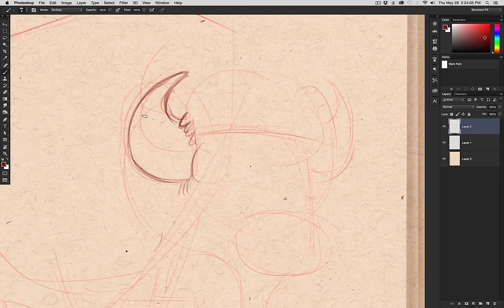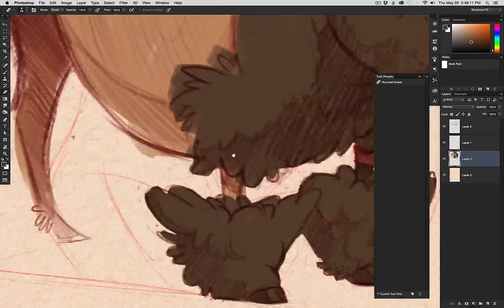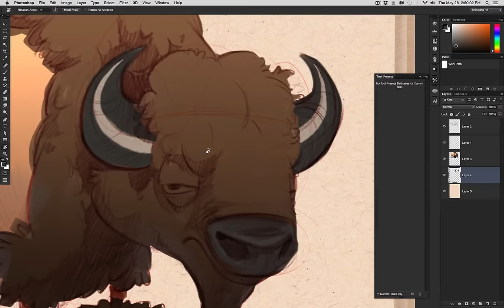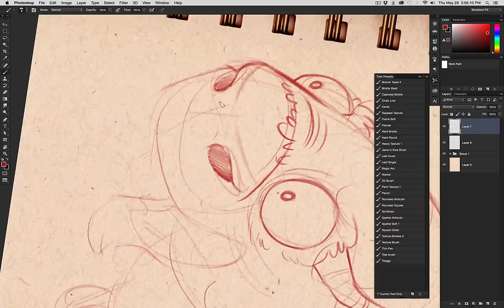Sketchbook Page Doodles #1